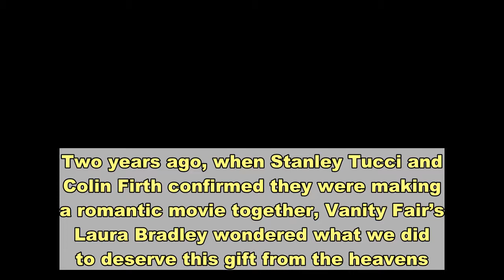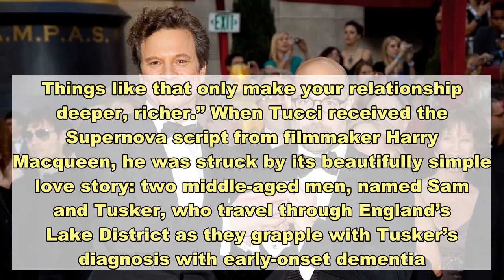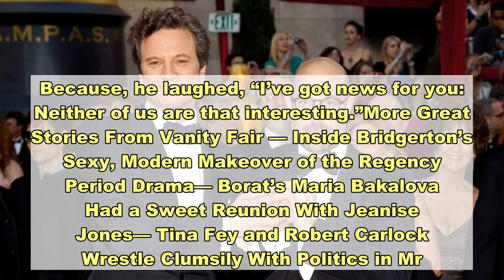Stanley Tucci on His Love Story with Colin Firth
Two years ago, when Stanley Tucci and Colin Firth confirmed they were making a romantic movie together, Vanity Fair’s Laura Bradley wondered what we did to deserve this gift from the heavens. After all, it isn’t so often that two such elegant, distinguished, charming actors—ambidextrously gifted in drama and comedy—are coupled romantically on-screen. And Supernova, which opens in theaters January 29 and is available on VOD February 16, does just that—pairing the duo as a longtime couple as it embarks on a meaningful road trip. But as Tucci told Vanity Fair this week, he and Firth have actually been enjoying a real-life love story—albeit platonic—stretching back two decades. “We met 20 years ago when we were doing Conspiracy, which was a movie for HBO where we played Nazi [officials],” reminisced Tucci by phone from London. “And me and Colin, we just sort of hit it off, and we stayed friends ever since. Even when we were separated for long periods of time—maybe we would run into each other at a film festival; he’d come to New York, or I’d go work in London—we always stayed in touch.” The actors took their friendship to the next level, so to speak, when Tucci and his three children relocated to London following the 2009 death of his first wife, Kate, from cancer. In the years since, both men have undergone major personal changes. Tucci married English literary agent Felicity Blunt, and had two more children. In 2019, meanwhile, Firth and his wife, Livia, announced that they were splitting after a 22-year marriage; they share three sons. “When I started living here, we became even closer and our kids became close and our families became close,” said Tucci. “We’ve seen each other through some very difficult times that each of us have had personally. Things like that only make your relationship deeper, richer.” When Tucci received the Supernova script from filmmaker Harry Macqueen, he was struck by its beautifully simple love story: two middle-aged men, named Sam and Tusker, who travel through England’s Lake District as they grapple with Tusker’s diagnosis with early-onset dementia. Tucci immediately knew that Firth would be the perfect actor to play opposite him, and passed the script to Firth even before asking Macqueen what he thought about the potential casting. Fortunately, the writer-director approved—and after toying with taking opposite roles, Tucci assumed the part of Tusker, with Firth playing Sam. Tucci and Firth’s established friendship and rapport helped the actors plug into characters with shared history, annoyances, and inside jokes. Take for example the below Supernova scene, which the stars improvised—in which Tusker embarrasses Sam with a long-running gag—shared exclusively with Vanity Fair. While filming at several holiday camps outside London, the actors spent their weekdays essentially living as a couple “with the exception,” said Tucci, “of sleeping together.” After long days on set, Firth would walk to the bungalow beside the on